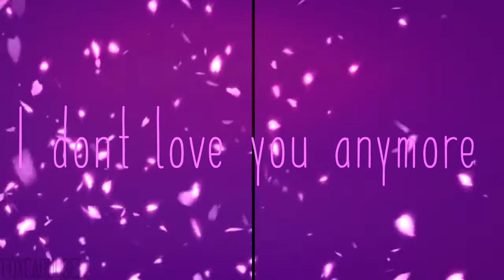Don't leave me this way | MEME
Just a vent, honestly looks really bad but oh well.

Original by:  ufohouse
Inspired by: Mewcrystal
Song: don't leave me this way by tomppabeats
Programs Used: Paint Tool Sai + Sony Vegas Pro 13